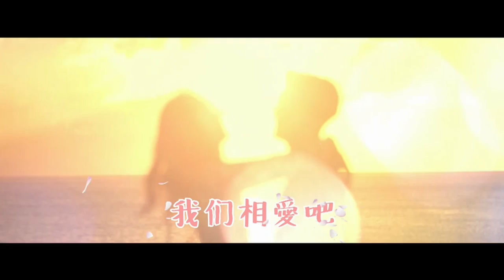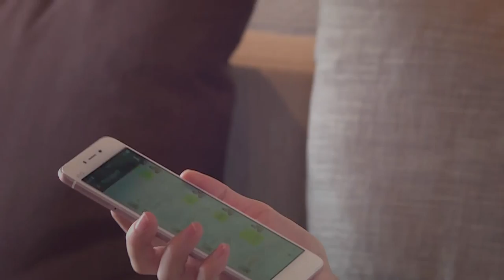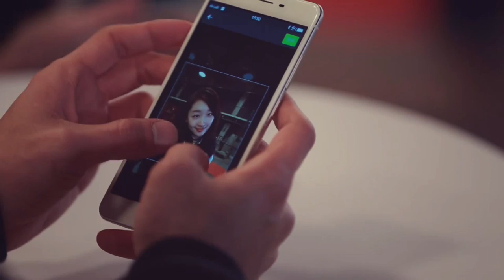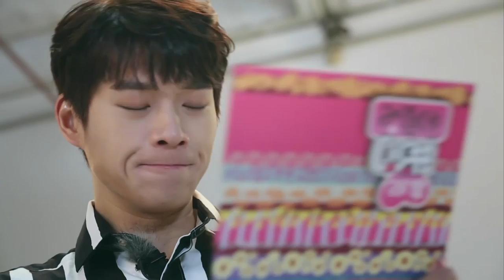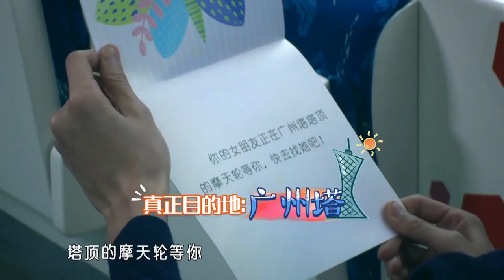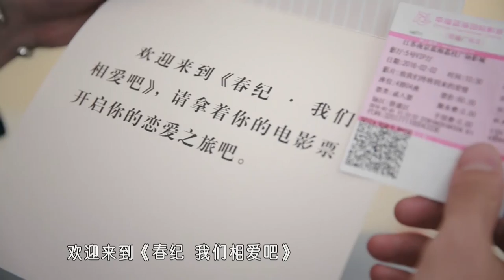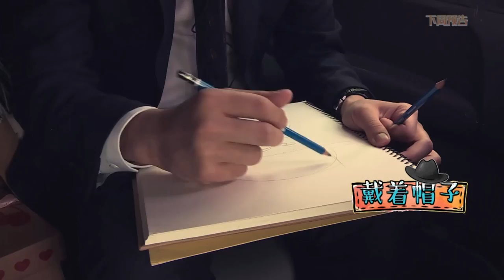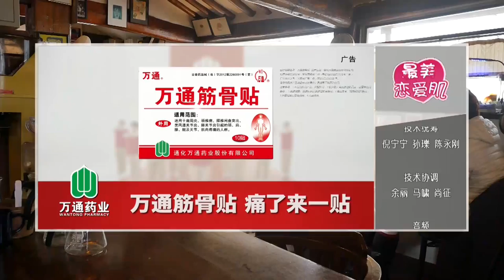我们相爱吧之爱有天意 EP1 彭于晏徐璐一同现身强力助攻 听得见心动，看得见真诚 《我们相爱吧之爱有天意》今晚浪漫初见 160320